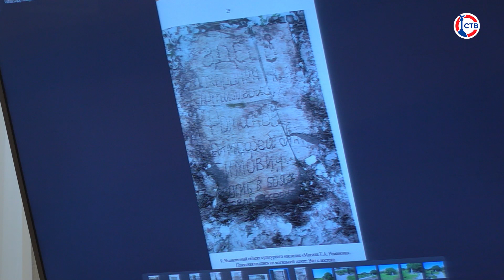Возле Свято-Георгиевского монастыря откроют мемориальный комплекс героев второй обороны Севастополя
Возле Свято-Георгиевского монастыря появится мемориальный комплекс героев второй обороны Севастополя. Проект его создания рассмотрели на заседании Архитектурно-художественного совета. Также на встрече обсудили вопрос капитального ремонта набережной Приморского бульвара.